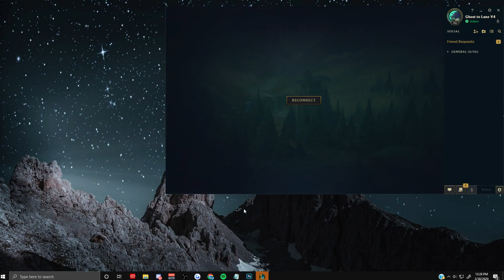Platinum Illaoi flames me for being 0/2, but little does she know im smurfing then proceed to carry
Plat Illaoi flames me for being 0/2, but little does she know im smurfing then proceed to solo carry

MORE VIDEOS THAT I KNOW YOU WILL LOVE...

Song - She wants it - Godwin

(Discord is the place where I get people for videos!)
John 3:16
If you are reading this, you're the best